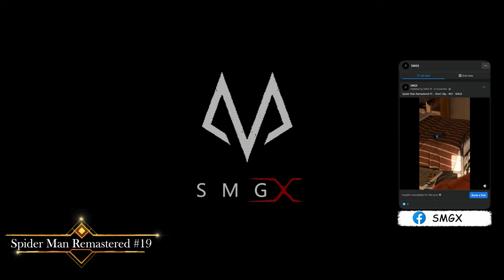Spider Man Remastered PC Part 19 - Spider Man vs Rhino & Scorpion Fight - No Commentary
▬ Video Chapters  ▬▬▬▬▬▬▬▬▬▬
0:00 - Intro
01:00 - Gameplay
42:53 Ending.

Hi Guys..
S.M Gamerx has made Marvel's Spider Man Remastered PC free for you.

The Big Apple comes to life in Marvel’s Spider-Man. Swing through vibrant neighborhoods and catch breathtaking views of iconic Marvel and Manhattan landmarks.

-- Pc Specifications :
- Processor : Core i5 12th gen
- Ram : 32gb
- Graphics Card : Gigabyte RTX 3050 8gb
- Motherboard : Asus TUF GAMING B660
- NVME : 970 EVO Plus 500gb
- HDD: 2 Tb
- Casing : Lian Li LANCOOL 215 MESH Tower